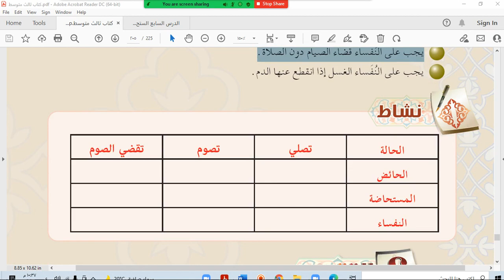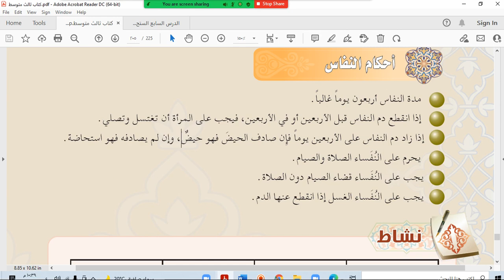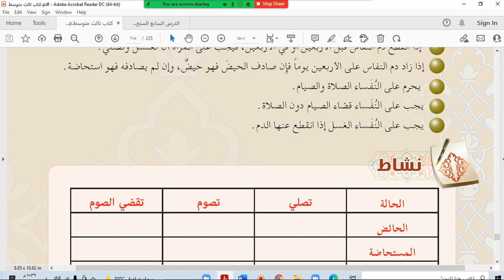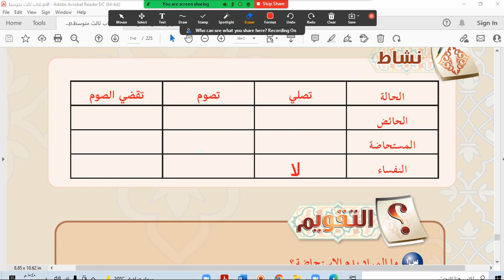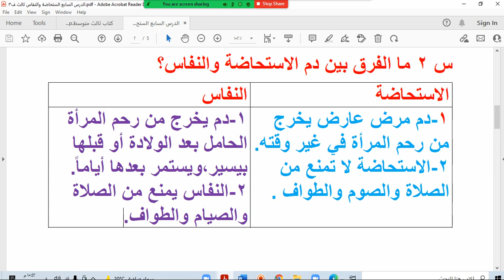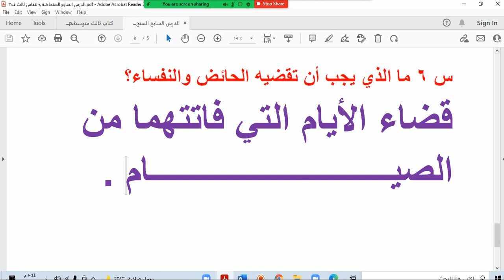الدرس السابع الاستحاضة والنفاس ص203 دراسات إسلامية ثالث متوسط الترم الثالث 1443هـ